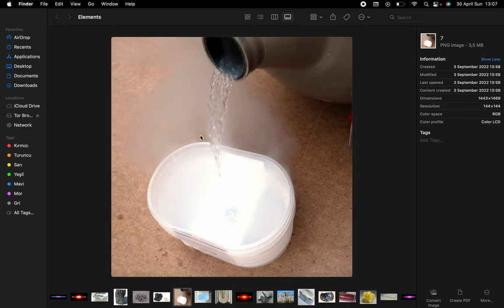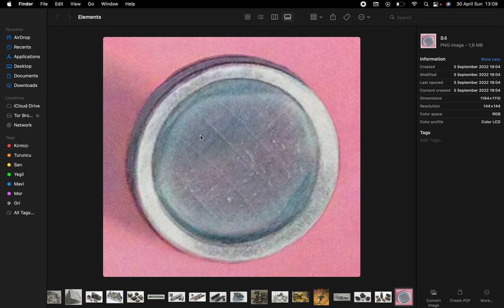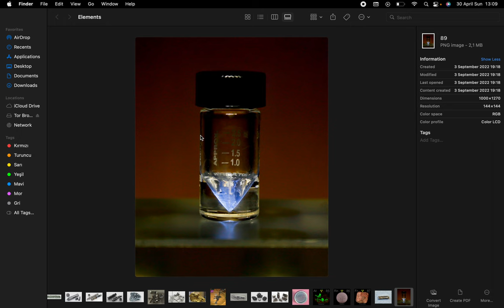All 118 Elements of the Periodic Table (With Real Images) read description to see the sources :)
Most images are from Wikipedia
Some are from Theodore Gray
None of the pictures are actually mine